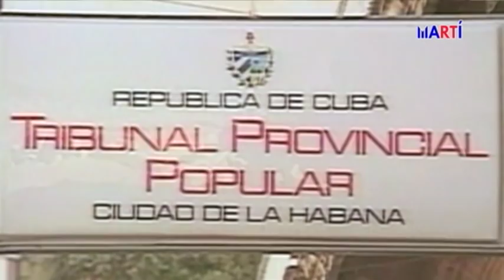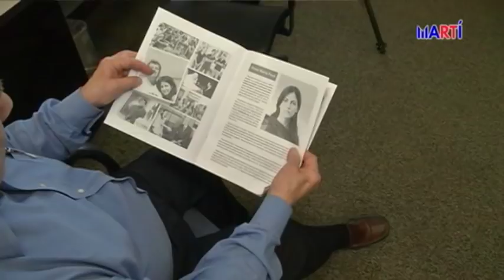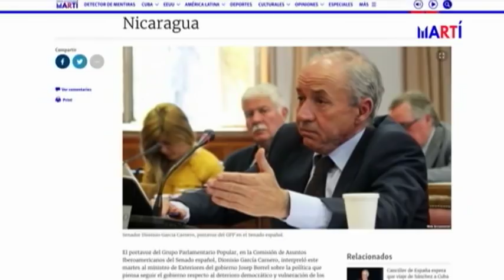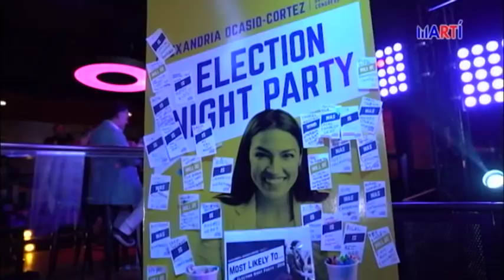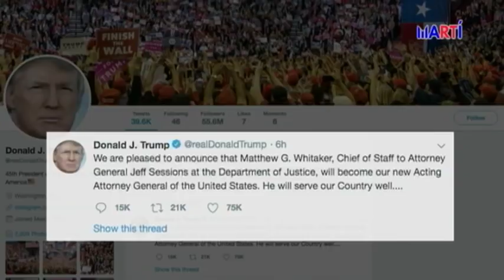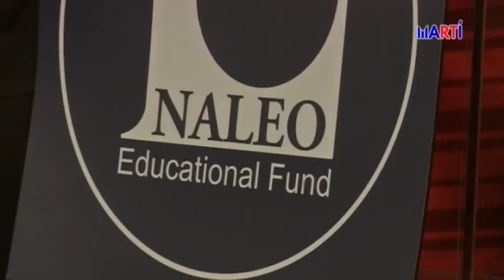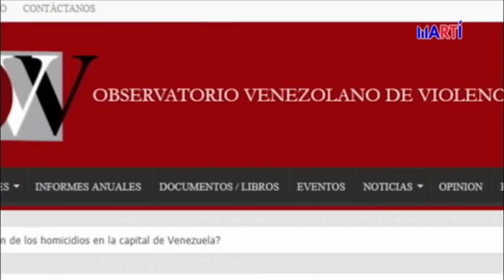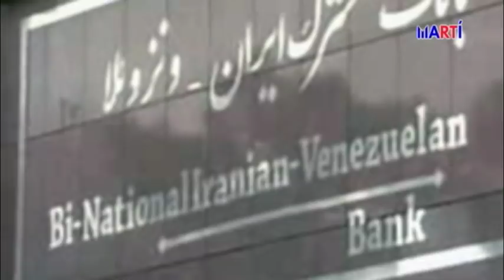Televisión Martí en 60 Minutos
La llegada a Miami del escritor y expreso político cubano Ángel Santiesteban, la represión contra las Damas de Blanco, y las elecciones recién celebradas en Estados Unidos, son algunas de las noticias, puestas en perspectiva, por Tomás N. Regalado, Karen Caballero y Alfredo Jacomino.